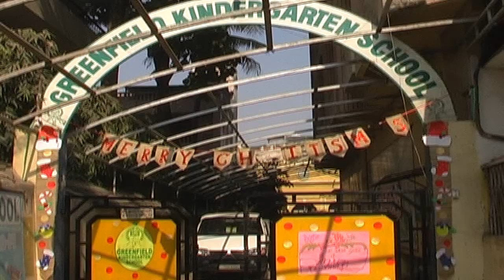green field kinder garten Ktv News